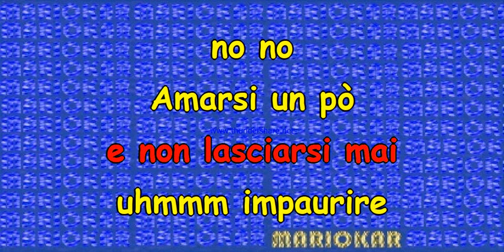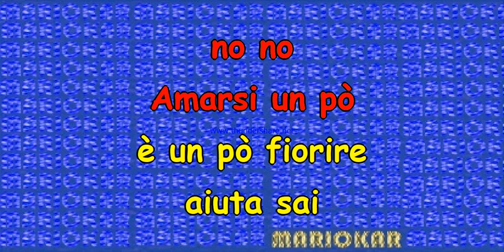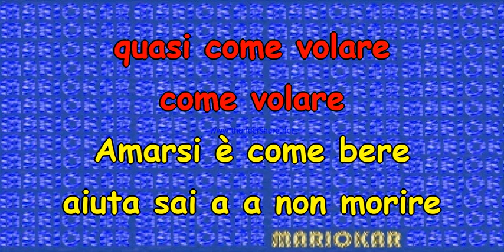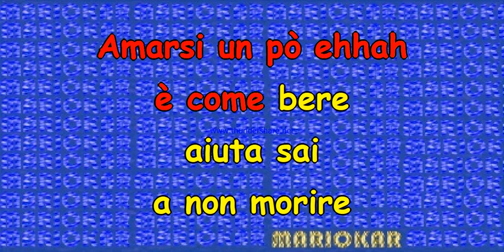Lucio Battisti Amarsi un pò karaoke